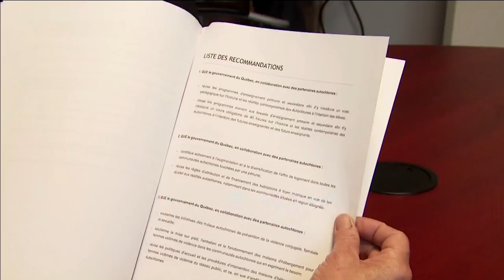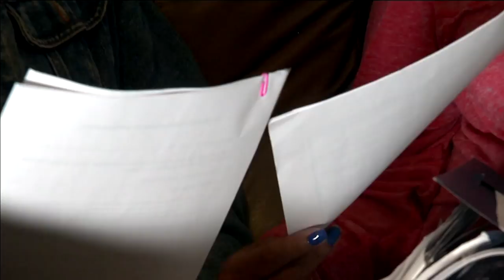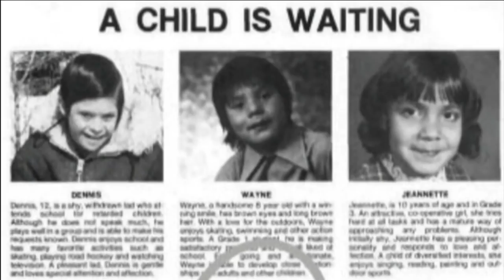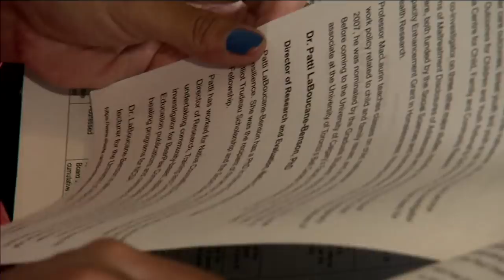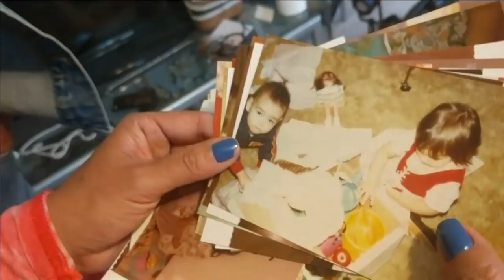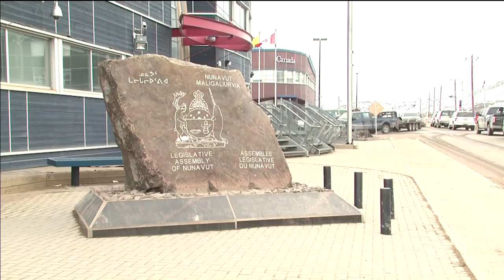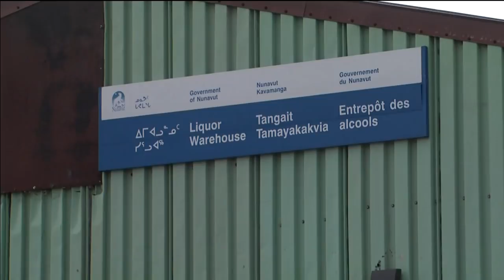APTN National News May 31, 2018 – Make thousands more considered “Indians”, marijuana in Nunavut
In this episode of APTN National News: Questions for the minister on the bill that could make thousands more, "Indians", under the Indian Act.

We check in with fire evacuees, staying in a city not known for its friendliness to indigenous peoples.

Nunavut prepares for Canada’s new law on legal marijuana.